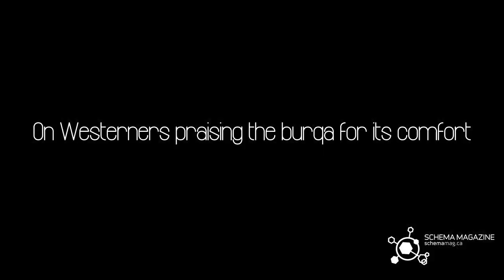Brishkay Ahmed on Story of Burqa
Schema Magazine sat down with Brishkay Ahmed, director, and Chris Hind, sound designer and composer, to talk about their new film Story of Burqa: Case of a Confused Afghan.

The documentary premieres on the 10th of May at DOXA 2012.